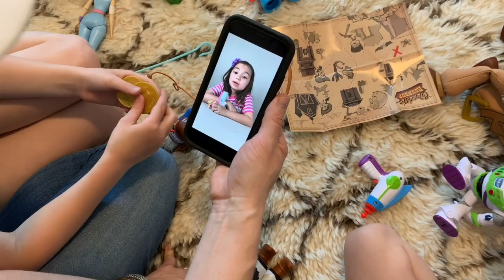TOY STORY 4 Toys are MISSING! Gabby Gabby Plays Tricks on the Boodah Bunch Family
Our Toy Story 4 Toys are Missing! Gabby Gabby Plays Tricks on the Boodah Bunch family and their friends! Gabby Gabby is stealing Toy Story 4 toys from all of our YouTube friends and ours have gone missing too! The Sheriff, Buzz Lightyear, Bo Peep, Jessie and all their friends try desperately to find hiding spots in the house so Gabby Gabby doesn’t find them! Did they stay safe? Can we warn our YouTube friends in time? Will we ever find them again? Watch to find out.

Thank you to @jakkstoys for sending us the amazing Toy Story Box of toys!

Thank you to @Zuru for sending us the Bunch O Balloons Self Sealing Party!

Thanks to our YouTube friend channels who collaborated with us!

We got this awesome collaboration idea from watching the huge collaboration between ZZ Kids TV, Kids Fun TV, Princess ToysReview, Babyteeth More, Epic Toy Channel, Naiah and Elli and Toy Caboodle. Watch all of their videos here:

WE HAVE A NEW CHANNEL!!! Check out Lolo and Izzy Play, for kids and family pretend play, toys, skits and learning fun!

More Videos from The Boodah Bunch:

Giant Toy Story 4 Smash Surprise Toys Challenge! Toy Story 4 Toys Buzz, Woody, Forky and More